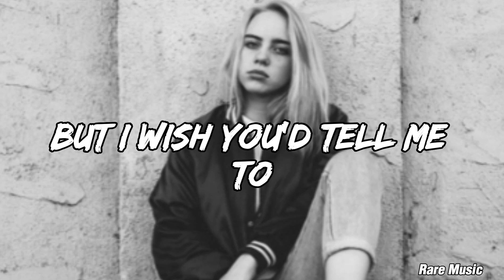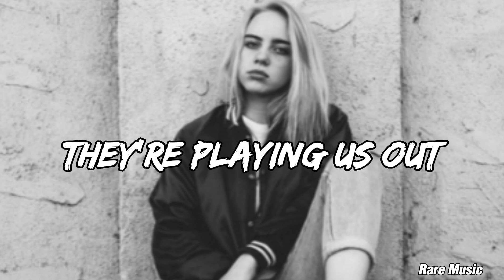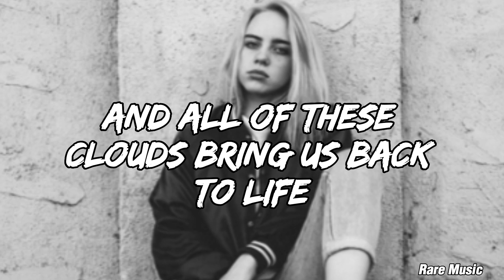Billie Eilish - Six feet under (lyrics) by Rare music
Help, I lost myself again
But I remember you
Don't come back, it won't end well
But I wish you'd tell me to
Our love is six feet under
I can't help but wonder
If our grave was watered by the rain
Would roses bloom?
Could roses bloom
Again?
Retrace my lips, erase your touch
It's all too much for me
Blow away like smoke in air
How can you die carelessly?
Would roses bloom?
Could roses bloom?
They're playin' our sound
Layin' us down tonight
And all of these clouds
Cryin' us back to life
But you're cold as a night
Bloom
Bloom
Again

tag's